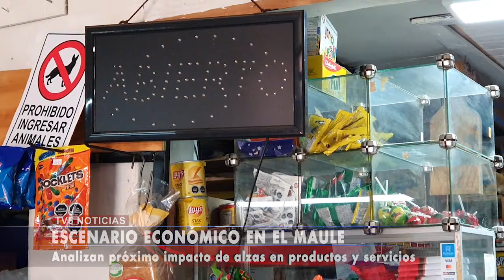ESCENARIO ECONÓMICO FIN DE MES